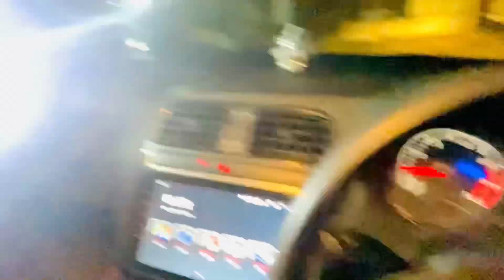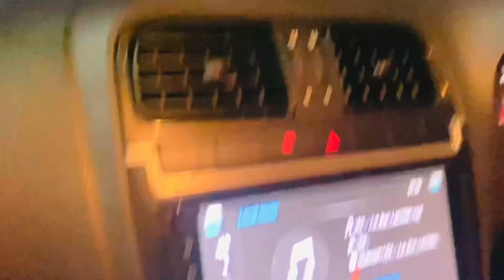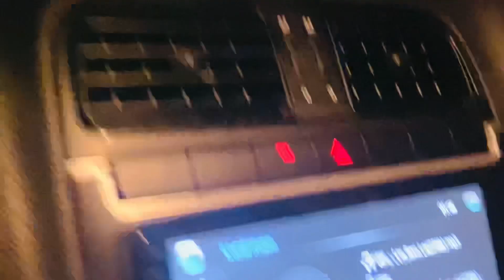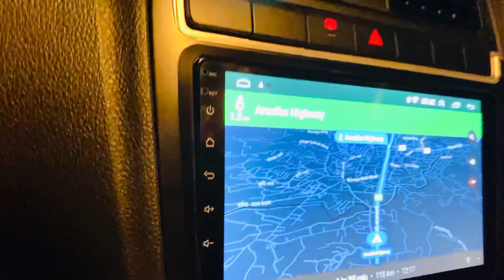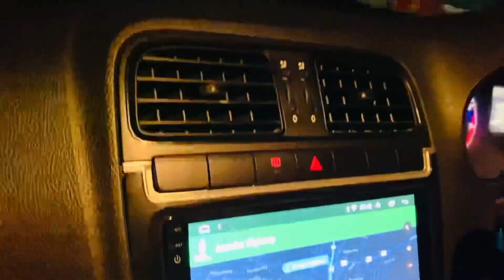Chitwan To Kalinchowk !!! Sameep Tamang Vlog!!!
Sameeep Tamang , vuuone Tamang, Milan Tamang, Saroj ghalan Tamang, Chandra Tamang, Bimal Tamang !
Video cenemotography by samip, edit by samip